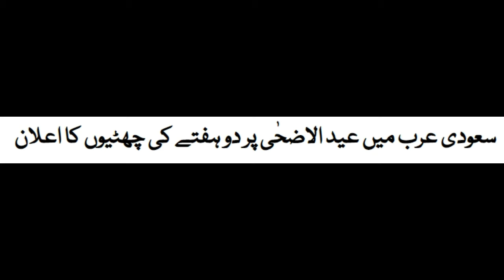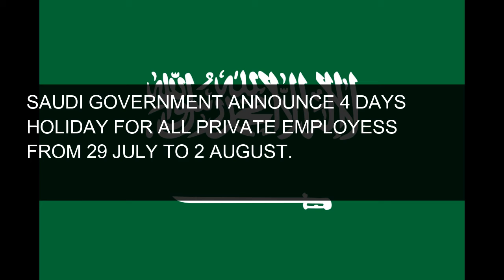2 WEEK HOLIDAY ANNOUNCE ON EID UL AZHA | EID UL AZHA 2020 UPDATE | NEWS AND INFORMATION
2 WEEK HOLIDAY ANNOUNCE ON EID UL AZHA